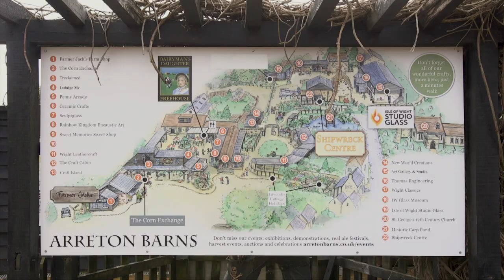Samuel Place Showreel 2019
Here is a selection of my work over the past year. From Producing, Directing, Camera Operating and Editing, I have experience across the board.